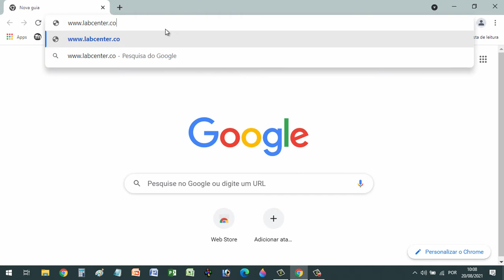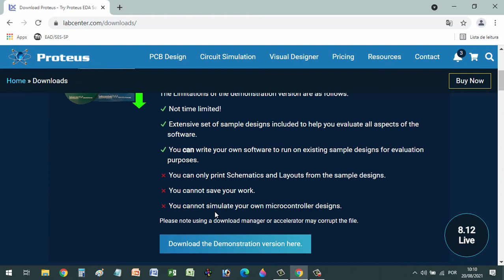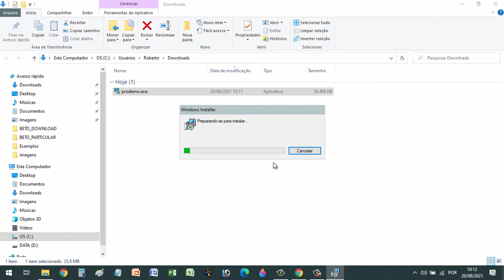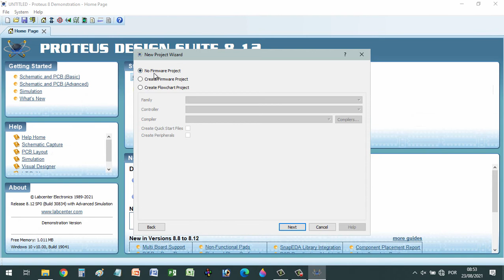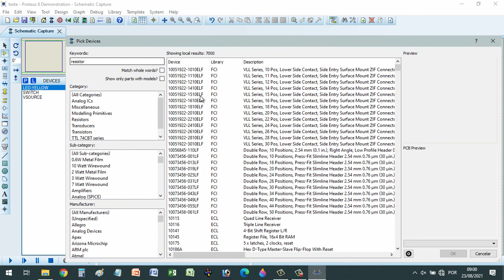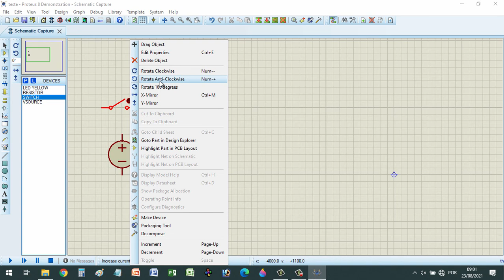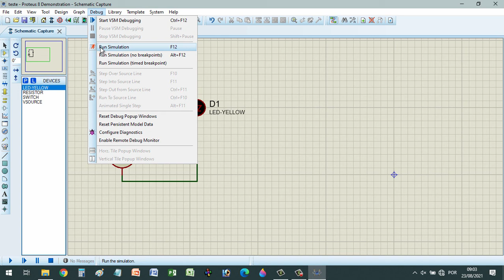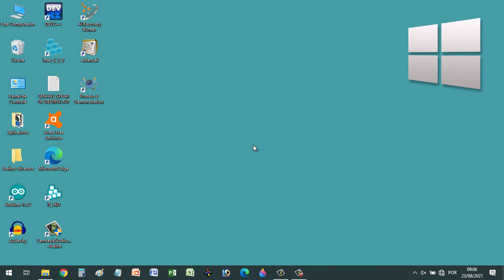PROTEUS (versão de demonstração) - Instalação e primeiros passos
Pequeno tutorial para o download e instalação da versão de demonstração do software PROTEUS 8.
Esta versão gratuita, apesar de algumas restrições, como não permitir que você salve os seus projetos, oferece todas as funcionalidades da versão profissional.